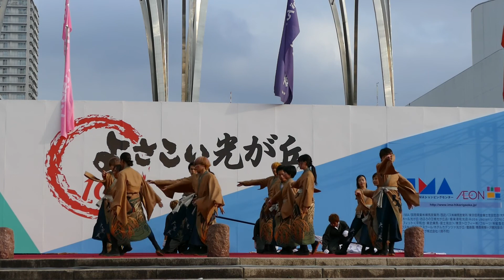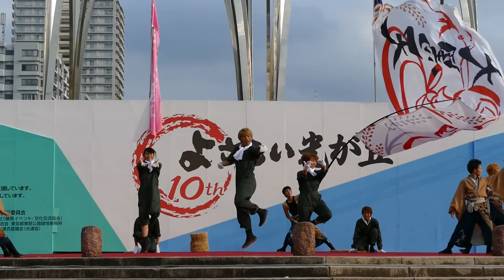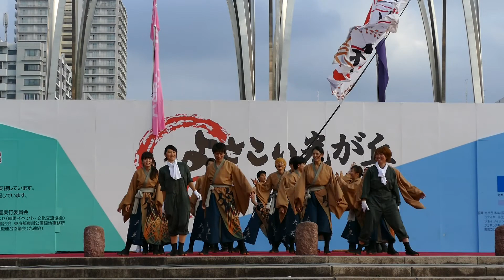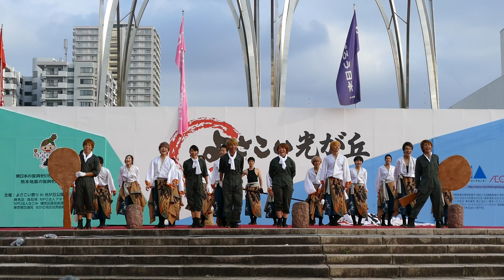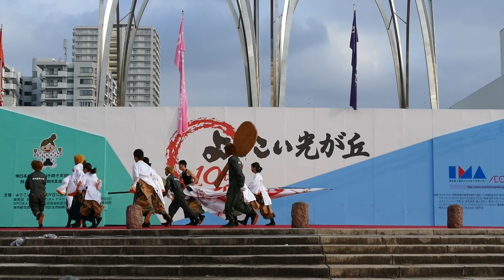東京農業大学'大黒天' （2016よさこい光が丘・"稲穂唄" ）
2016年7月17日 (日） に光が丘公園で開かれた第10回よさこい光が丘(2016,7.17～18)の特設ステージ審査会場で演舞する 「東京農業大学YOSAKOIソーラン部大黒天」（神奈川県 厚木市）です。
 演目 2016"稲穂唄"

team'DAIKOKUTEN'
YOSAKOI HIKARIGAOKA, HIKARIGAOKA,NERIMA,TOKYO